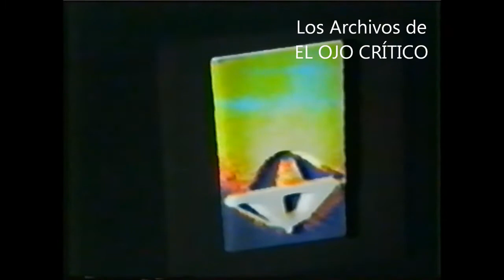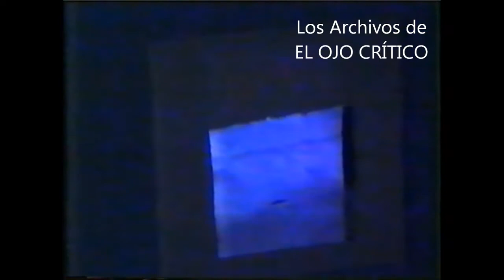LOS ARCHIVOS DE EOC Javier Sierra Los OVNIs se acercan